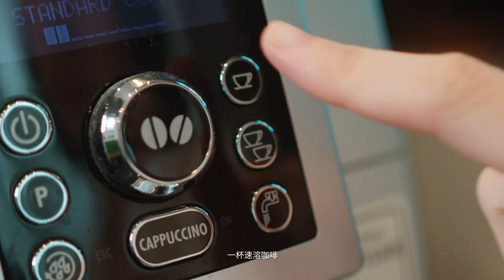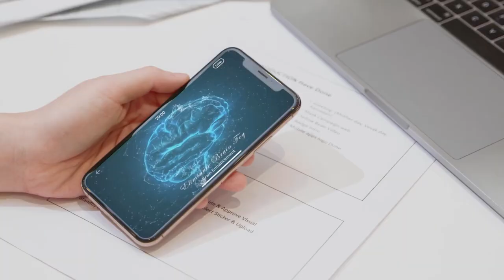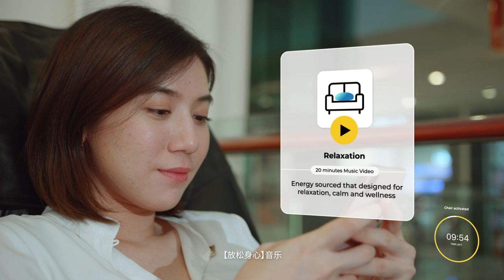Yippi Official - Your Daily Essential APP 【Toga Eostre e-Booster Redbox TogaGo.com Sharing Platform】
Yippi Official - Your Daily Essential APP
【Toga Eostre Yippi e-Booster Redbox TogaGo.com Sharing Platform】

Yippi Official - Your Daily Essential APP 【Toga Eostre Yippi e-Booster Redbox TogaGo.com Sharing Platform】

HEA！eTV   HEA！网络电视台
HEA！From Malaysia, HEA! To The World    HEA！出大马，HEA！出世界
Malaysia 1st Innovative Online TV    马来西亚第一家创新网络电视台！！

Our Team had over 10 years Movie Shooting & Produce experienced.
我們的團隊擁有超過10年的電影拍攝和製作的經驗。

AVG Media Solution = Audiovisual, Videography & Graphic Producer Concept
艺星媒體 = 音像，攝影和圖形製作理念

We has taken the innovation and creative strategic to help our client to built their corporate branding in every Shooting.
我們採用創新和創意新思維策略幫助我們的客戶在每個拍攝當中建立他們的企業品牌。

Our profession as below:-
我們的專業如下:-
》 Movie Entertainment Shooting & Produce 電影娛樂拍攝與製作
》 Drama Episode Shooting & Produce 電視劇拍攝與製作
》 Micro Video Shooting & Produce 微電影拍攝與製作
》 TV Program / Show Shooting & Produce 電視節目 / 表演拍攝與製作
》 Corporate Video & Advertising Shooting & Produce 企業影像和廣告拍攝與製作
》 Song & Music Writer & Produce 歌詞與歌曲創作與編曲製作

艺星媒體      AVG Media Solution
( A member of Acez Global Group )

HEAeTV 网络电视台 网络频道 HEA! eTV 网络电视台频道